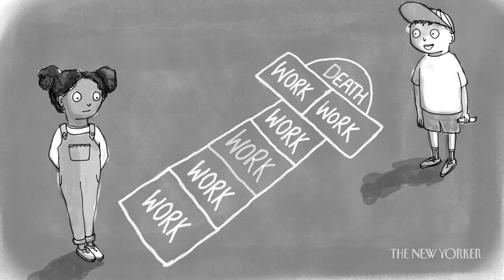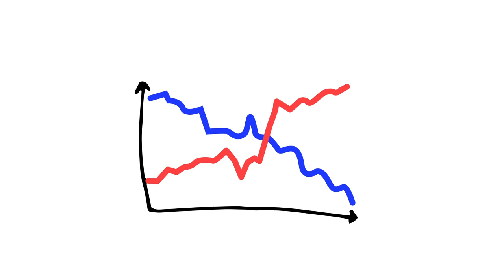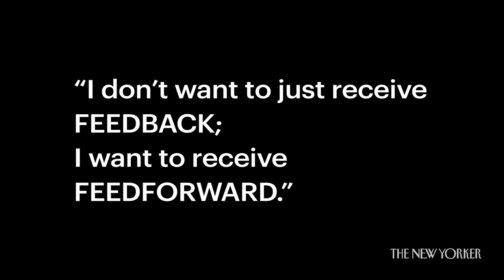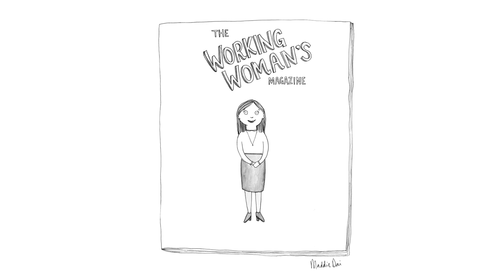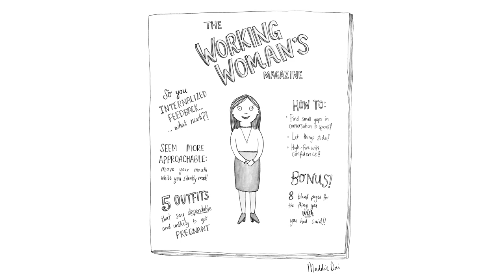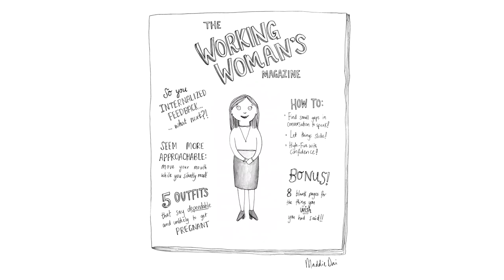A New Yorker Cartoonist Explains How to Draw the Office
The New Yorker cartoonist Maddie Dai on why she’s obsessed with the synergy between gross corporate jargon and comedy when drawing office politics.